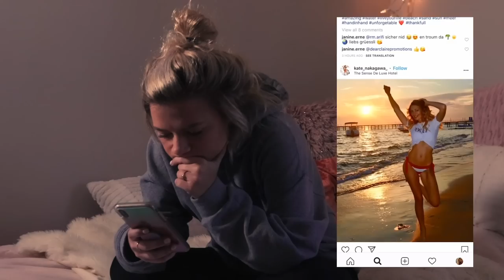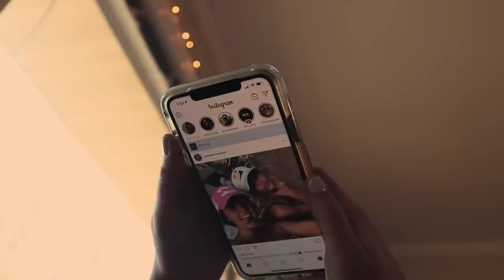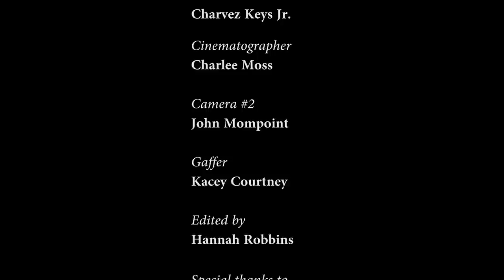BLANK CANVASES - Award Winning Short Film